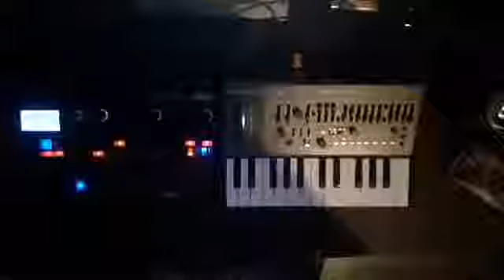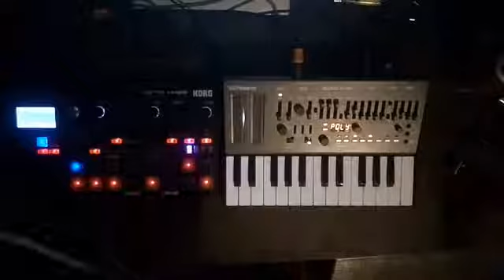06 11 17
Found a fun patch on the SH & played/looped with it.